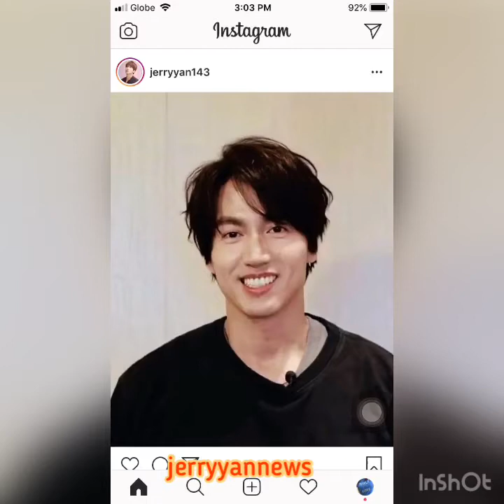Jerry Yan 言承旭 Jerry JerryYan I REALLY LIKE YOU OST FROM COUNT YOUR LUCKY STAR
言承旭 Jerry